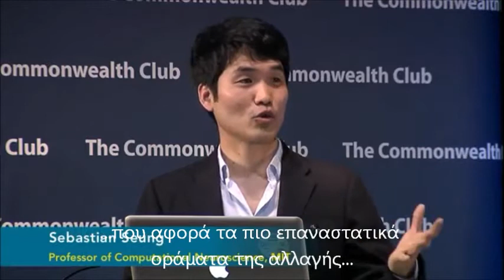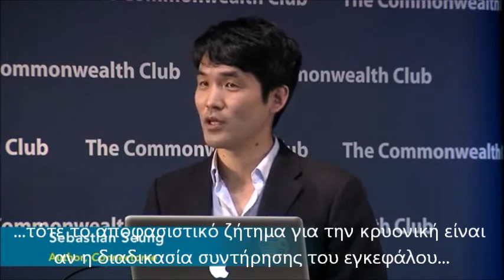Θέλεις να Μεταφορτώσεις το Μυαλό σου;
Απόσπασμα από την παρουσίαση του βιβλίου
του Καθηγητή Υπολογιστικής Νευροεπιστήμης
του Πανεπιστημίου ΜΙΤ Σεμπάστιν Σέουγκ
Connectome (Συνδέωμα).